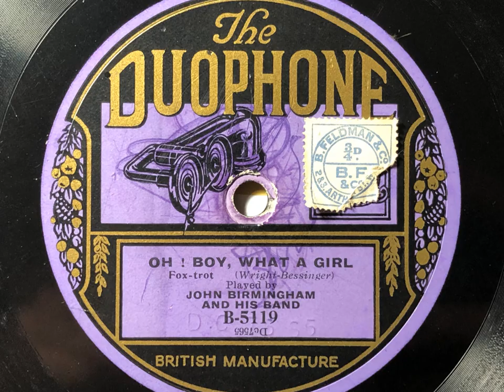Oh Boy! What A Girl - John Birmingham And His Band - Duophone B 5119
John Birmingham is a bandleader who is largely forgotten today. The majority of his recording career was on the now seldom-seen Duophone label. He died in 1928 when he fell off the balcony to his flat, leaving behind a wife and two children. This record was his band's first issue on Duophine.

JOHN BIRMINGHAM AND HIS BAND

London, c. January, 1926